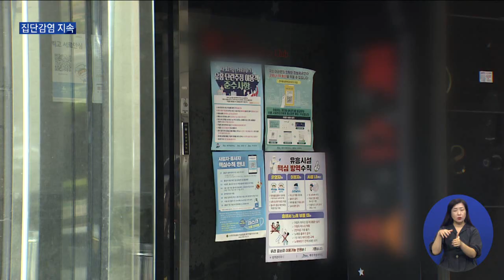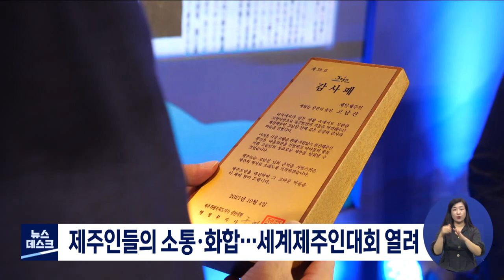뉴스데스크제주2021 10 4뉴스데스크 제주제주MBC